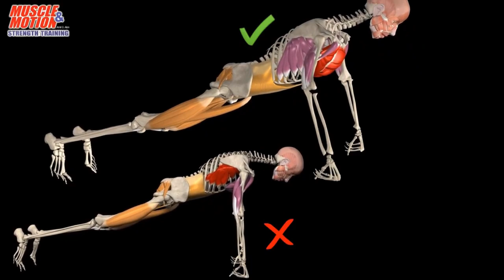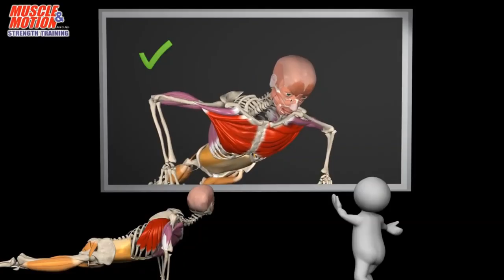TARATAN OO KU GUULAYSO LACAG §